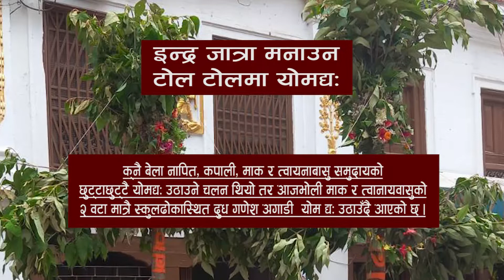इन्द्र जात्रा मनाउन टोल टोलमा योमद्यः उठायो ।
कुनै  बेला नापित, कपाली, माक र त्वायनाबासु समुदायको
छुट्टाछुट्टै योमद्यः उठाउने चलन थियो तर आजभोली माक र त्वानायवासुको
२ वटा मात्रै स्कुलढोकास्थित दुध गणेश अगाडी  योम द्यः उठाउँदै आएको छ ।